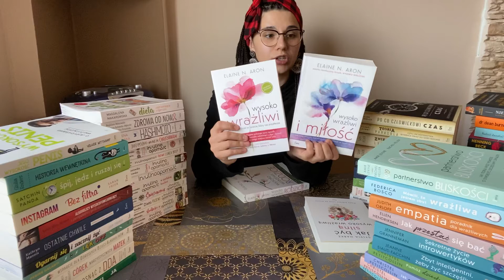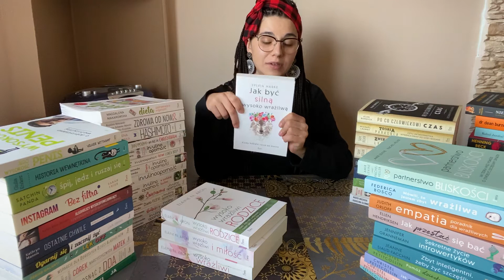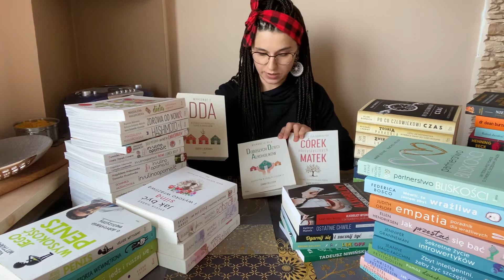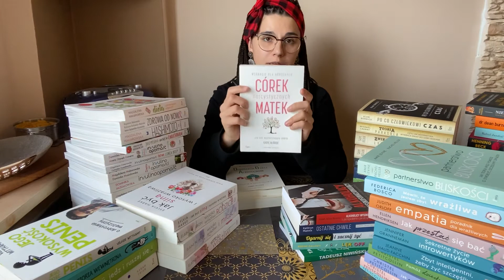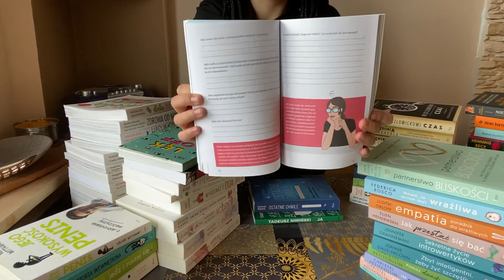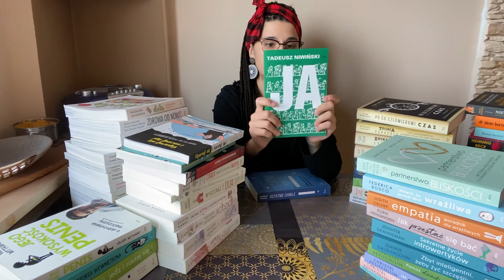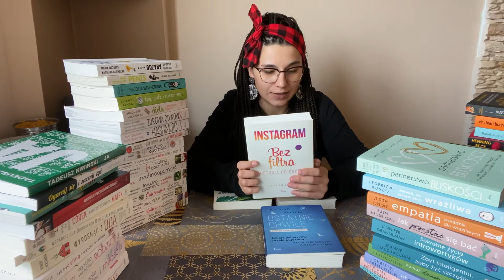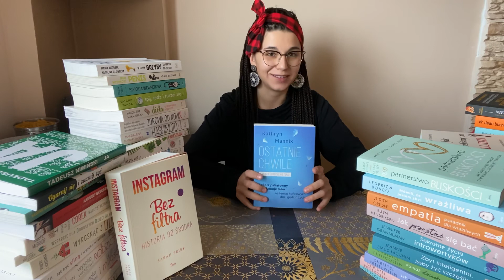Cz.2 Polecane książki Wydawnictwa Feeria - Dominika Musialowska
Prezentujemy Wam cykl nagrań Dominiki Musiałowskiej - autorki i współautorki książek o insulinooporności, na temat polecanych książek Wydawnictwa Feeria.

Cz.2 - poradniki psychologiczne :)